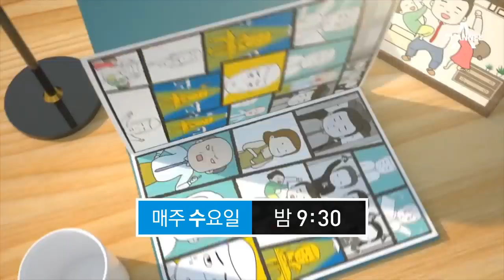[아빠본색 선공개 모음] 만삭의 몸으로 뮤지컬 무대를?! 홍지민의 열정을 응원합니다★ _ep75_171212 / 채널A 아빠본색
# 홍지민 남편 도사임당 납시오~
출산이 열흘 앞으로 다가온 만삭의 지민,
그럼에도 불구하고 공연에 참여하며 열정을 불태우는데...!
그런 아내를 위해 외조에 여념이 없는 다정다감한 남편!
사랑하는 아내와 아내의 동료를 위한 과일 도시락을 싸주는가 하면,
곧 태어날 둘째를 위해 애착 인형까지 손수 뚝딱뚝딱 만들고!
재봉틀까지 자유자재로 다루는 도블리!
내친 김에 수유등 만들기에도 도전?!
아내와 곧 태어날 딸을 위해 손재주 대방출한 남편 도성수의 하루 大공개!

달려라~ 윤석 아빠!
강제(?) 골든벨 출전에 이어, 또 다시 일을 벌이고만 아내!
이번에는 가족 마라톤 대회 신청?!
너무나 갑작스러운 일에 윤석은 급기야 벌컥 화까지 내버리는데...!
하지만 며칠 후, 운전면허증 재발급을 핑계로 트레이닝 센터에 윤석을 데려오고만 아내!
아내의 열정에 탄복한 윤석은 마라톤 출전 결심!
땀 뻘뻘 흘려가며 생애 첫 가족 마라톤 대회에 대비하는 윤석 부부!
드디어 대회 당일, 만반의 준비를 마친 윤석 가족은 비장하게 출발선에 서는데...!
과연, 마라톤 완주에 성공할 수 있을까?

김형규 어머니는 스타일리스트?!
지난번 본가 방문에서 남다른 패션 감각을 뽐냈던 형규의 어머니!
이번에는 화보를 찍게 된 아들 형규와 손자 민재를 위해 스타일리스트 역할을 자처하고 나섰는데...!
촬영 전 날. 직접 만든 천연팩은 기본!
식단관리와 컨셉까지 미리 체크하며 특급 관리 시작!
심지어 스타일리스트의 본분을 다하기 위해 화보 촬영장까지 방문!
20대 못지않은 모습으로 등장한 형규 어머니의 모습에 스텝들은 감탄을 금치 못 하고...!
촬영장에서 형규와 민재의 스타일을 직접 체크하며 열일한 열혈 형규 어머니!
형규와 민재 그리고 형규 어머니가 함께한 특별한 화보 촬영 현장 공개~!